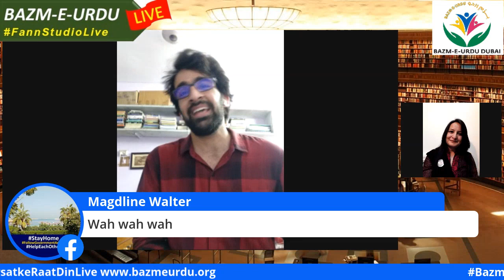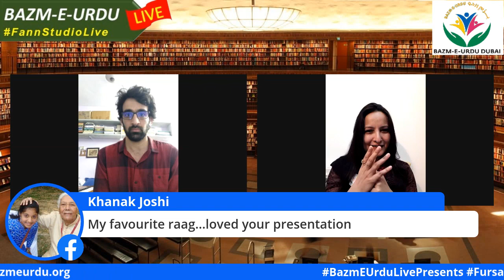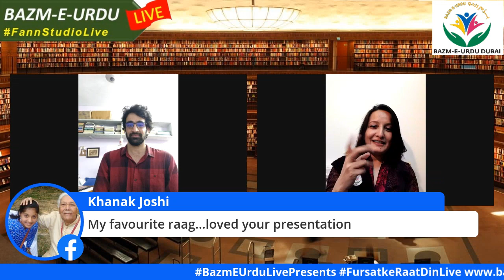FannStudioLive Syed Mehran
Bazm-e-Urdu Live Presentation
FannStudioLive with Syed Mehran & Tarannum Ahmed